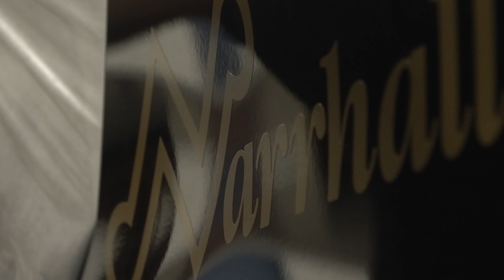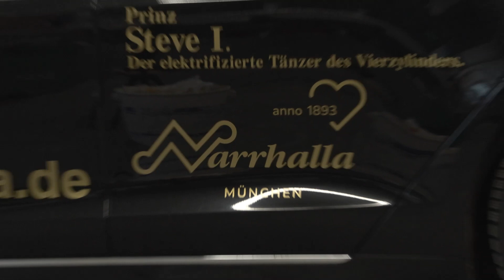Am Samstag um 10 Uhr geht's auf dem Marienplatz los!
Die Narrhalla feiert mit den Münchnerinnen und Münchnern die sogennante "Inthronisation" von dem neuen Prinzenpaar Ulrike I. und Steve I.

Zuvor müssen allerdings noch letzte Vorbereitungen getroffen werden.

Ein Bericht von Elian Preuhs und David Hang.